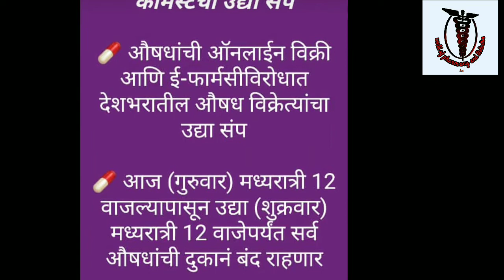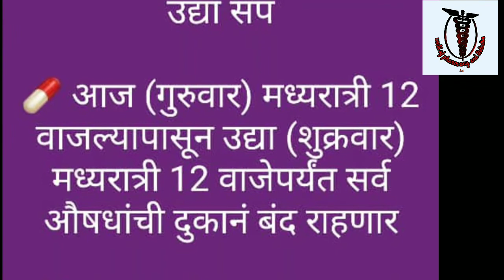ई फार्मसी विरुद्ध संप का ? व ऑनलाईन मेडिसिन घेणे धोकयाचे का?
Hi friends
Ya video Mathe mi tumhala online pharmacy virudha sampa ka ahe he sagat ahe Ani tyat barobar online avashada ghena ka harmful ahe he sagittal ahe .